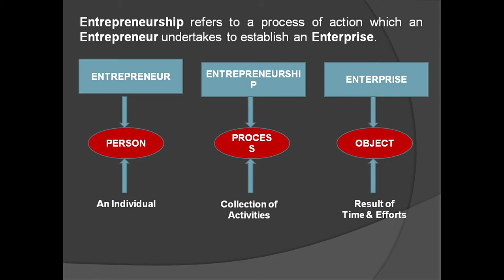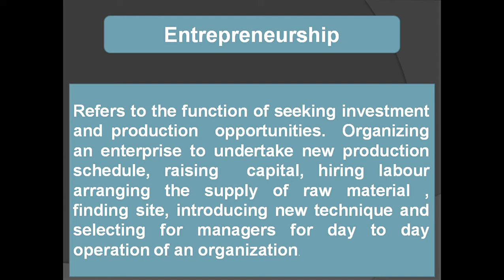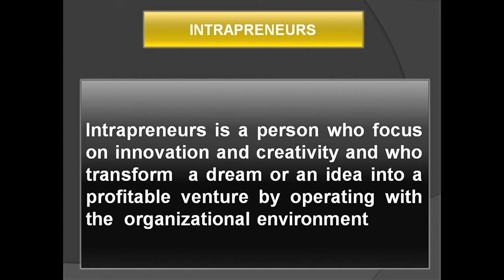Entrepreneurship and Intrapreneur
In this video I will discussed about entrepreneurship and Intrapreneur